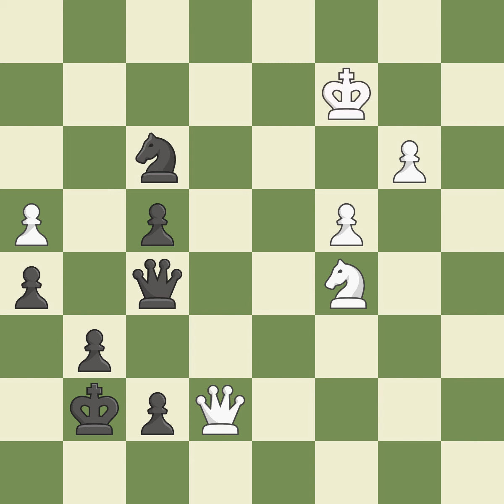Sicilian Defense: Kan Variation 5.Be2 Nf6 Event: Zurich CC Rapid 2014